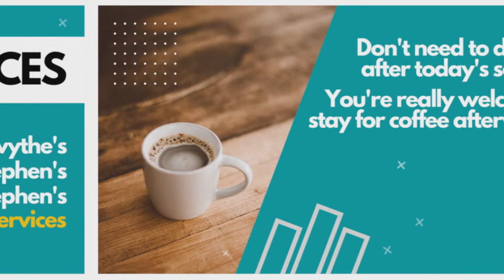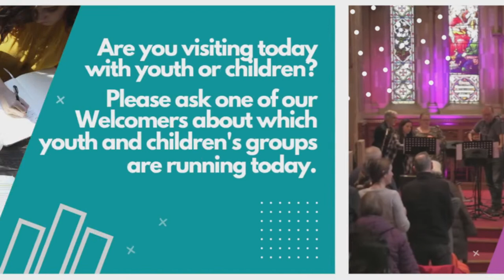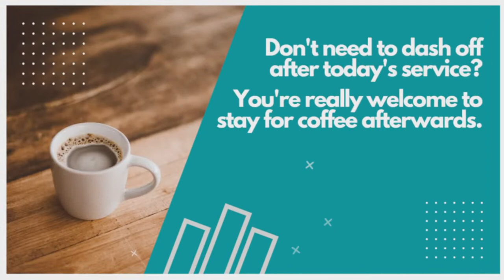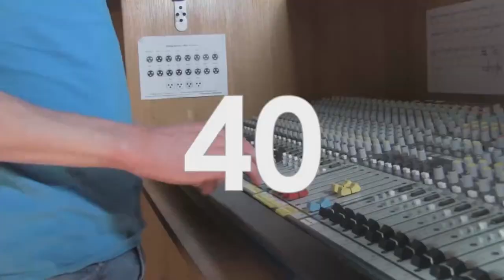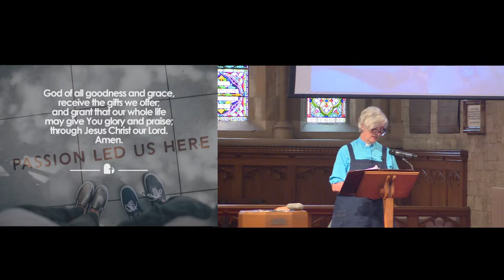St Stephen's Tonbridge | Sunday 11th June | Psalm 62:1-8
Join us on Sunday as we worship together, pray, read the Bible and hear Bible teaching. Led by Penny with Penny also preaching as we continue our series 'Our God'.

The music used in this week's notices are 'Great Things' (by Jonas Myrin and Phil Wickham, 2018 Phil Wickham Music (Admin. by / Small Stone Media BV, Holland (Admin. in the UK/Eire by Song Solutions and 'Battle Belongs' (by Brian Johnson and Phil Wickham, © Phil Wickham Music (Admin. by / Small Stone Media BV, Holland (Admin. in the UK/Eire by Song Solutions and 'The Table of the Lord' (by Ben Cantelon, Krissy Nordhoff, and Tom Smith, © 2020 Ben Cantelon Designee (Admin. by Capitol CMG Publishing)).